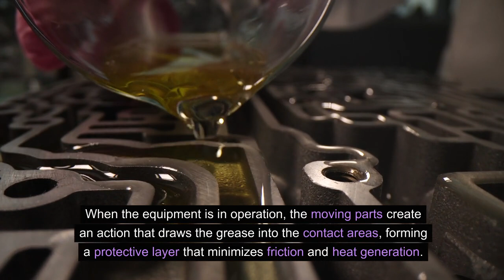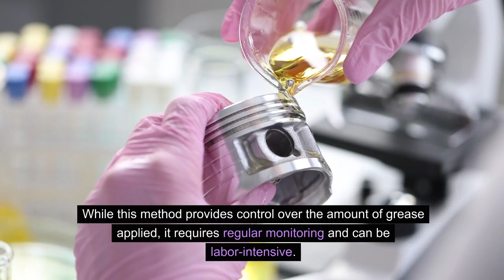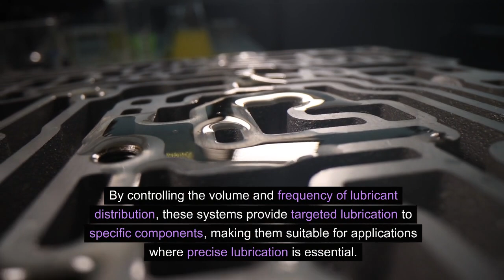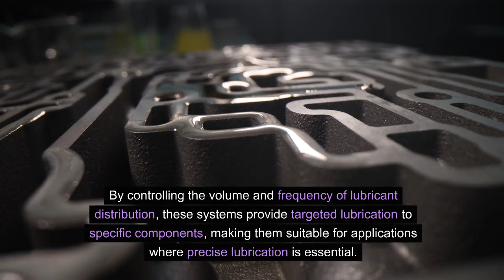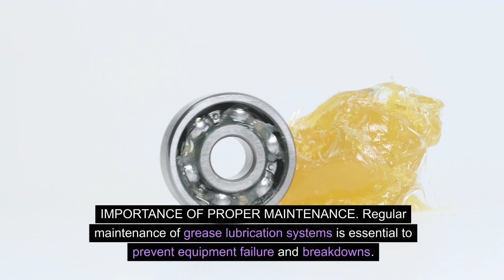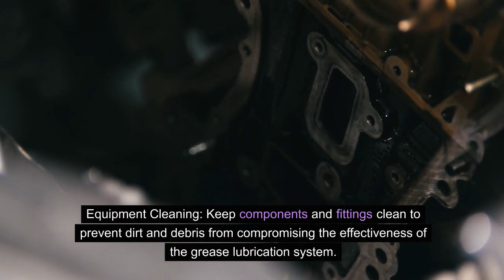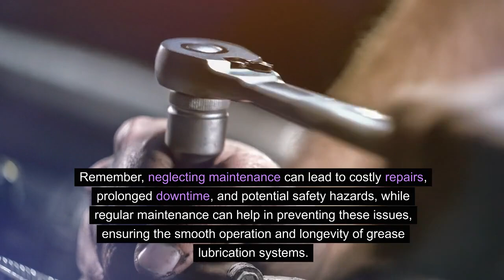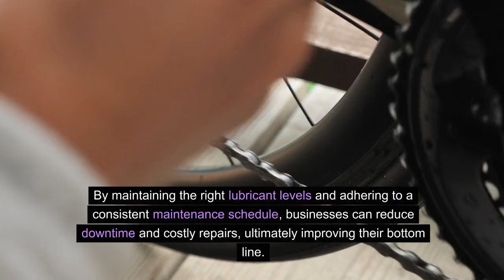Grease Lubrication Mastery: Essential Tips and Techniques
"Unlock the secrets of effective grease lubrication with our comprehensive guide. In this video, we delve into the art and science of mastering grease lubrication for optimal machinery performance. From selecting the right grease to proper application techniques, learn the essential tips that ensure smooth operation and extended equipment life. Explore the importance of maintenance schedules, compatibility considerations, and storage practices for grease. Whether you're a maintenance professional or a curious enthusiast, this series provides invaluable insights into the world of grease lubrication. Join us in mastering the art for enhanced machinery reliability.